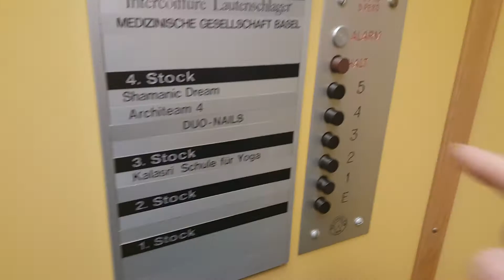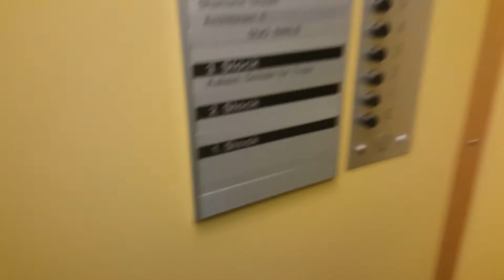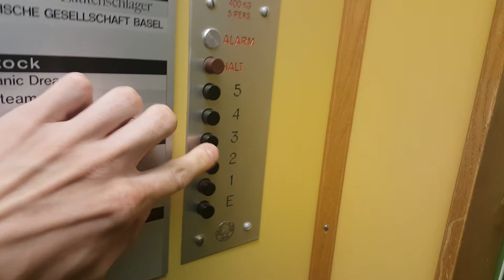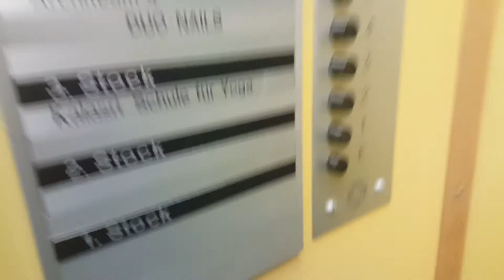2 Aufzüge Schindler @Freie Strasse 3-5, 4001 Basel, Schweiz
Zwei originale Schindler Aufzüge aus den 50er Jahren in einem Geschäftshaus in der Fussgängerzone von Basel. Diese zwei Aufzüge sind immer noch im Originalzustand! Allerdings fragt sich wie lange noch, denn auch in Basel werden immer mehr und mehr Aufzüge modernisiert.
Als Besonderheit für Schindler ist die Kette für den Alarm. Dies habe ich bis jetzt nur bei Schlieren Aufzüge gesehen.

Marke: Schindler
Kapazität: 5 Personen / 400 KG
Aufzugtyp: Personenaufzug
Bediente Stockwerke: 6 (E, 1, 2, 3, 4, 5)
Fixtures: Black Buttons
Baujahr: 50er Jahre